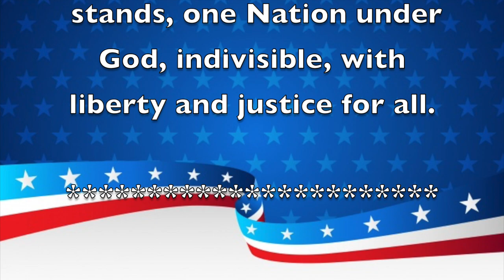Morning Announcements October 23, 2019